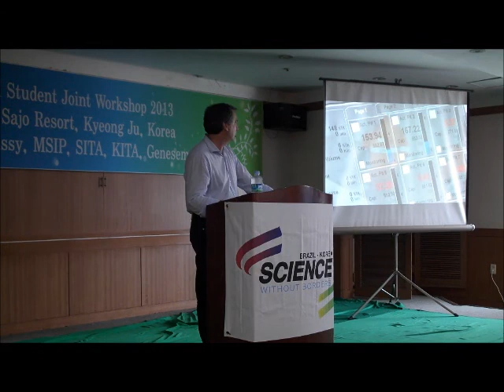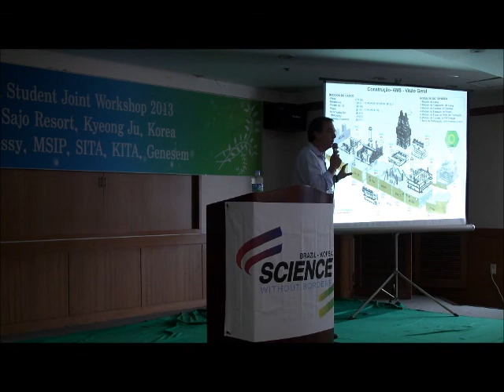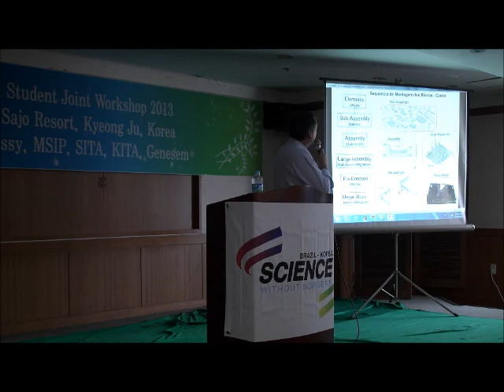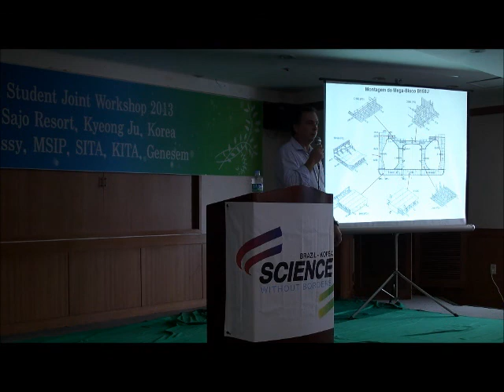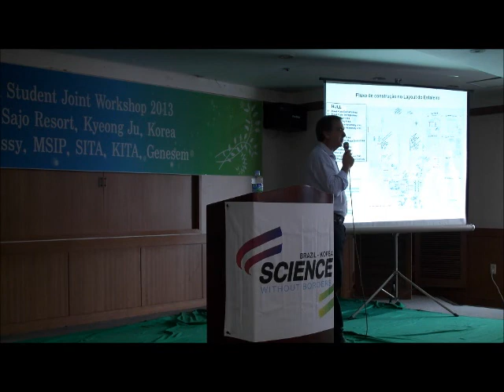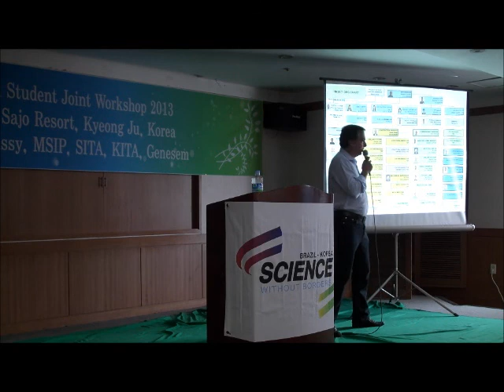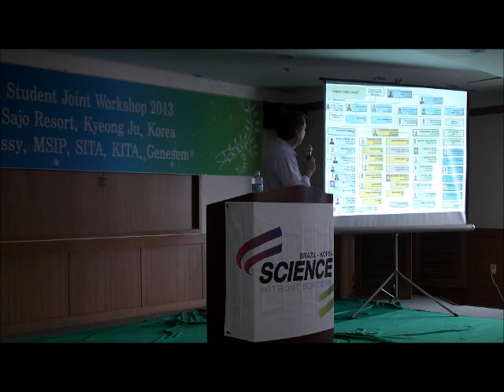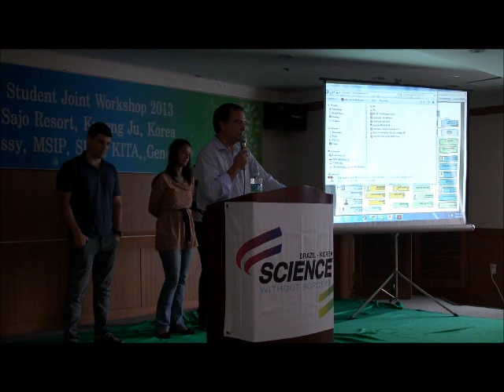9. KOREA BRAZIL STUDENT JOINT WORKSHOP 2013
Mr. Gustavo Carvalho, Mr. Paulo, Mr. Gabriel, and Ms. Raquel, QGOG.